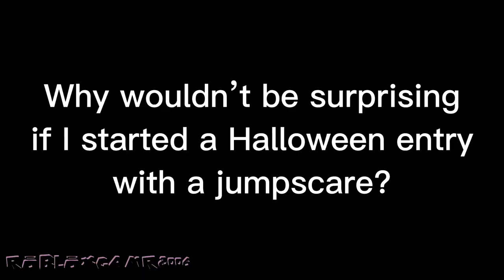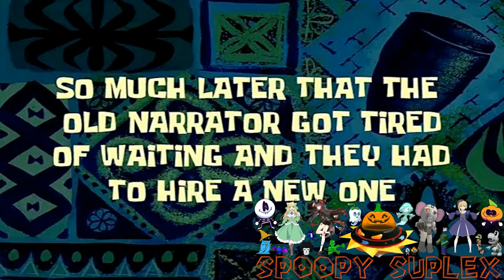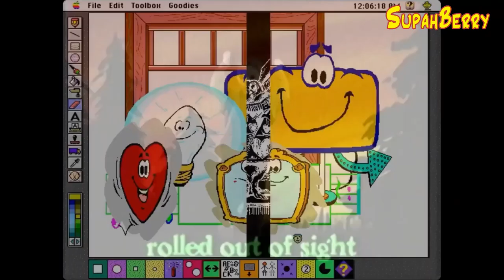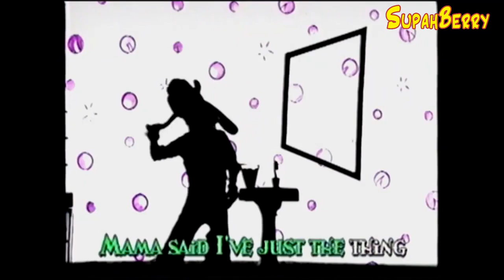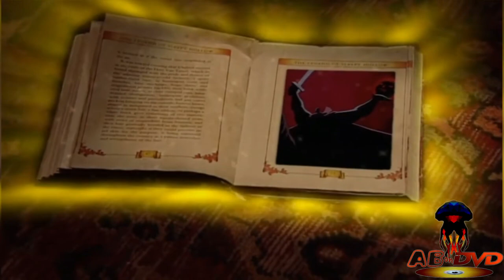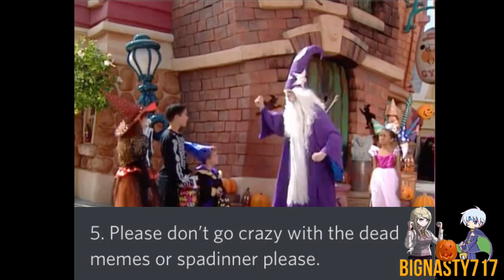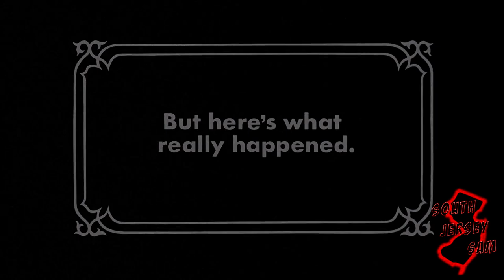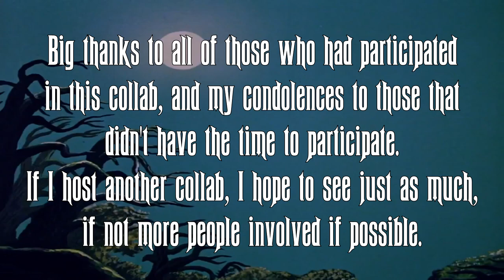The Disney Sing Along Songs YTP Collab 3: Helluva Happy Haunting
Well, it was bound to happen, but I did it. Following the success of TheITinFIT's two Sing Along Songs collabs, I decided to create a 3rd collab based around "Happy Haunting: Party At Disneyland".

CHAPTERS:
0:00 Warning and Opening
0:48 The MANY opening titles
2:25 Your Invitation Got Lost In The Mail
6:06 Is It Halloween Already?
9:54 IT SPEAKS
12:24 Down The Hall, To The Left
13:53 Get Yer' Dayum Pumpkins
17:42 Party Prepping
18:41 Grin Grimmin' Ghosts... wait...
21:08 Where's The Damn Food?
21:59 Can We Get Domino's Instead?
26:05 So, Who's Got a Story?
27:28 The Horseless Headsman... That's not right...
30:22 We Gots Treasures
30:48 Call The Police...
32:28 Who's in-- WHAT'S In The Closet?
34:18 Just Some Skeletons... Boo...
36:01 Down The Hall, To The Right
36:51 What Sorcery Is This?
38:04 Enter Mr. Magic Man
39:07 Take Candy From Strangers
40:09 Back To Hell-- The Party
40:42 Ending A (Bad Ending)
42:02 Ending B (Mediocre Ending)
43:06 Ending C (Not Exactly Over)
44:37 How Did Disney Get This Song?
46:31 The Final Remix
48:45 End Credits and Thanks

I was concerned I wouldn't have the time to make my original entry or have enough people on board, but I managed to pull through and the participants did not disappoint. I thank everyone who participated and admire all they did to get their entries done on time, even if there were a few that came in a little late.

At the time being, I have no ambitions to host another YTP collab but I'll think about it in the future.